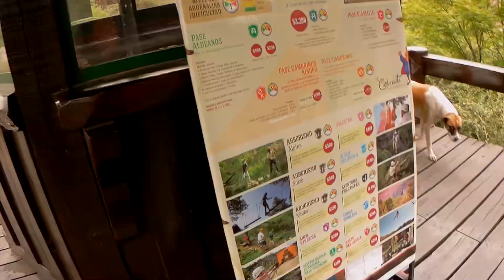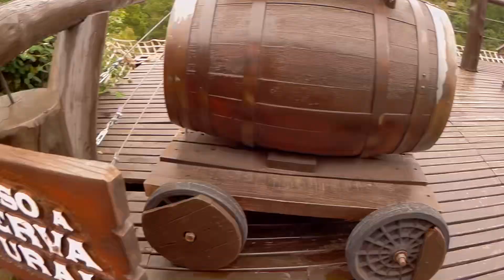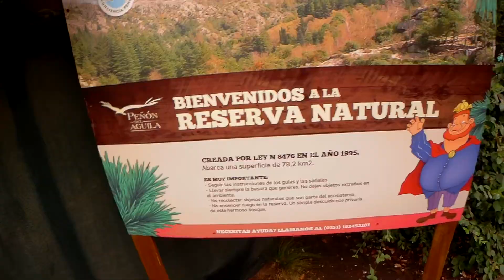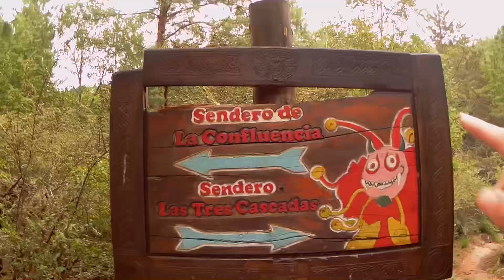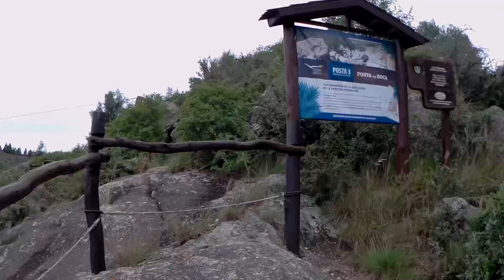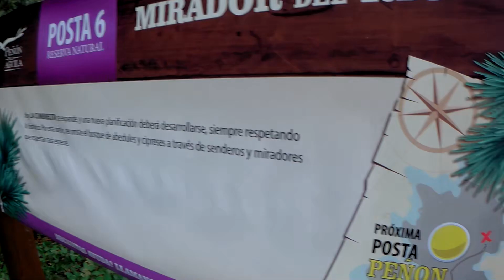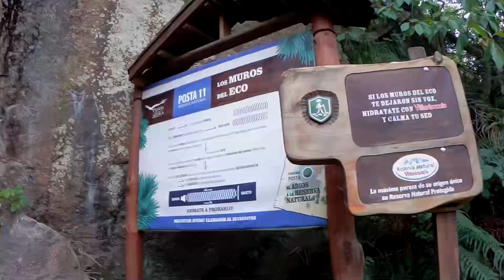Peñon del aguila - Parque Temático - La Cumbrecita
Peñón del Águila es un parque temático de aventura en La Cumbrecita, Valle de Calamuchita, Sierras de Córdoba. Ofrece distintas actividades de aventuras: tirolesas, rapel, arborismo (puentes colgantes), cuadriciclos, palestra, senderismo, tren adler express, show musical La Leyenda de Gambrinus, Plata Tres Cascadas, Refugio de Gambrinus- restaurante tirolés.